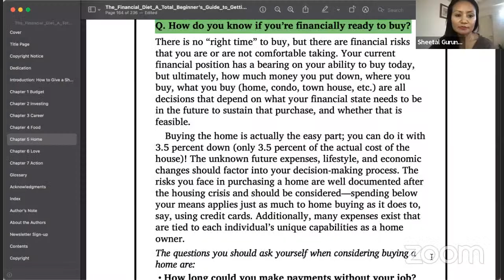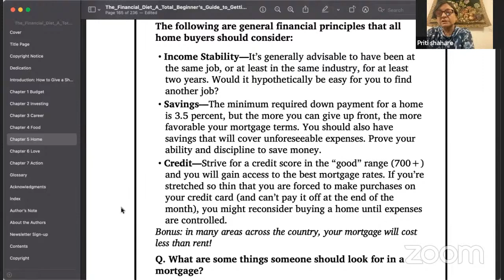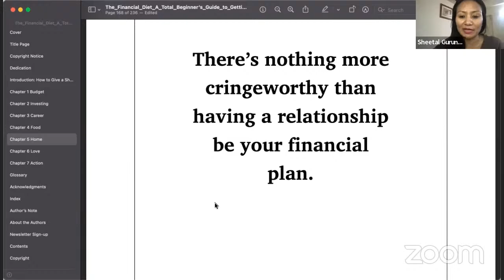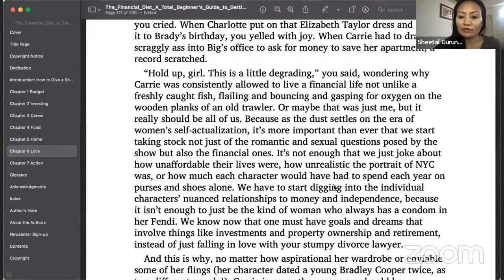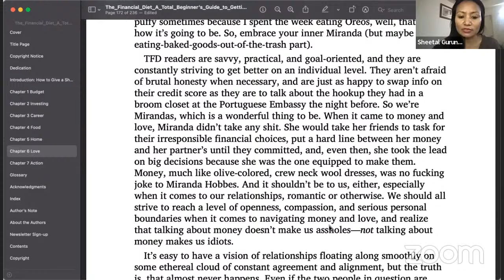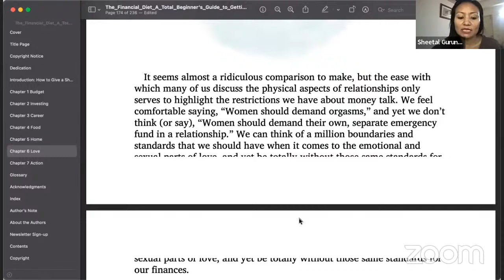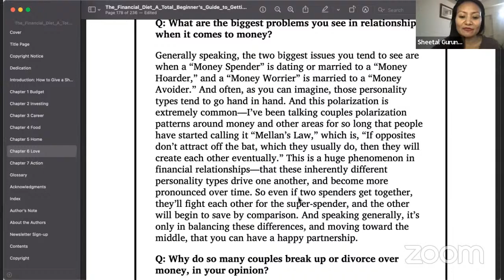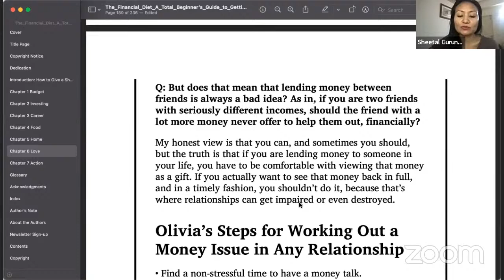REading & discussion - The Financial Diet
A FREE Introduction to the Women On Wealth's Money Gym program, Your Personal Finance Blueprint